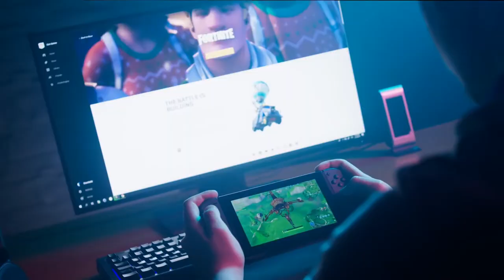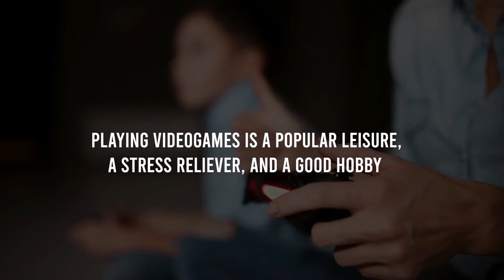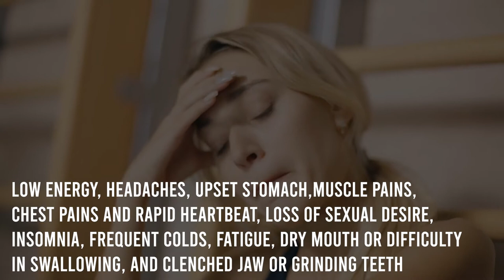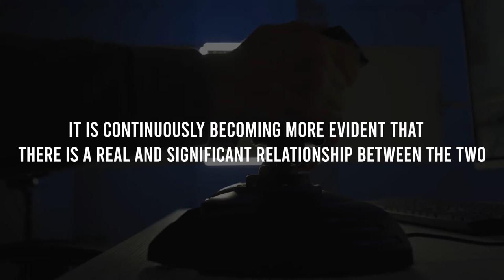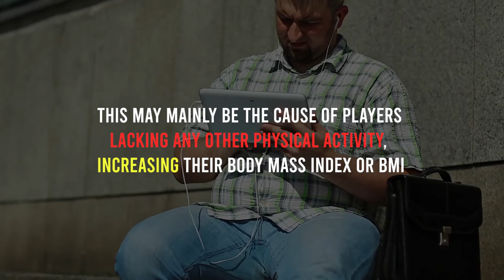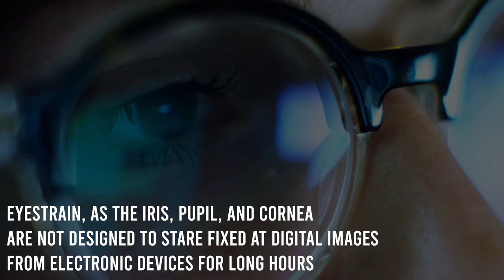BINGE GAMING EFFECTS ON HEALTH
From anxiety attacks and even down to its physical manifestations, we will tackle the perils of spending long hours playing video games and its implications regarding our mental and physical health.

How about you, have you experienced any of these gaming health effects?